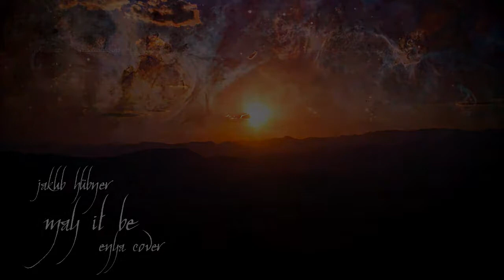Jakub Hubner - May It Be (Enya Cover) HD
Ballad Single by Enya performed as a Cover Version by Czech Singer Jakub Hübner. Original Version of the Song is a Part of ''The Lord Of The Rings'' OST.
I dedicate this Song to my Grandma. She passed away today and I honestly hope she is proud of me. Love U!
Recorded at JH Home Recording Studio. Mix by Jakub Hübner.